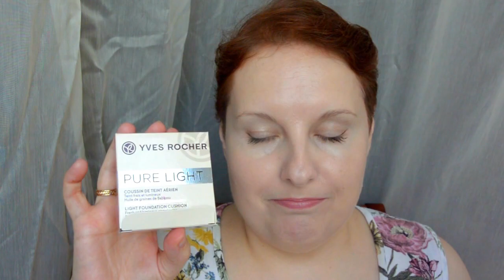IHERB: Everyday Minerals и SKIN FOOD и \\ТЕСТ ДРАЙВ модных средств [JANNA FET]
ОТКРЫВАЕМ СЕРИЮ ВИДЕО-ТЕСТОВ ТОНИРУЮЩИХ СРЕДСТВ НА ЛЕТО: кушон, СС, BB, тональняе кремы, минеральные средства, тонирующие базы, увлажняющие тонирующие кремы.
   Тест драйв начинается утром с нанесения одного средства. далее оно снимается после душа в фитнесклубе и наносится снова уже с консилерами и пудрой. Вечером в этот же день я рассказываю вам как вели себя все средства.
   Ниже приведен список тестируемых средств из ролика, все описания и названия вы найдете по ссылкам.
P.S.
Простите за свет: съемка в разное время дня и с разным светом неизбежно будет видна.